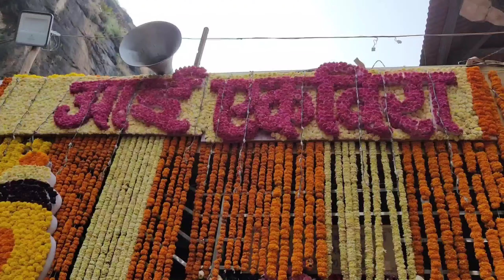खूप वर्षा नंतर गेली आई च्या दर्शनाला🙏♥️/आज केला स्वामिचं अभिषेक♥️/kavita patil vlogs